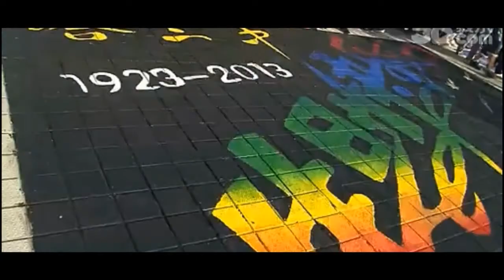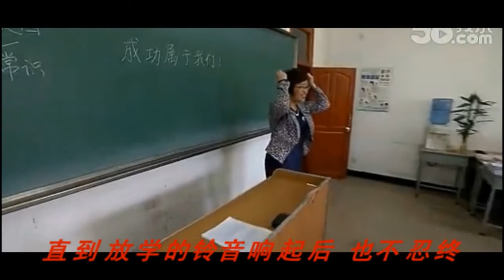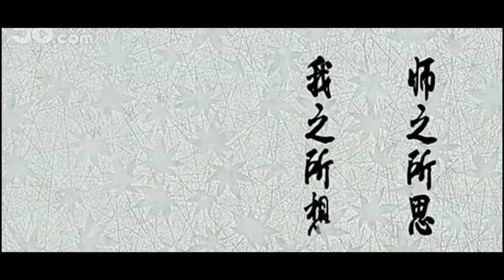Chengdu (Harbin No.3 High School Version) -- 哈三中版《成都》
The video was showed in the coming-of-age ceremony of Harbin No.3 High School in 2017.